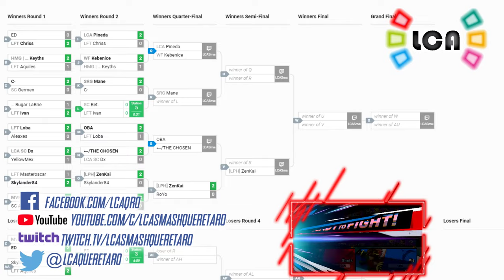LCA Weekly 122 | Singles Winners Quarters | CHOSEN (Shulk) vs. LCA OBA (Pit)